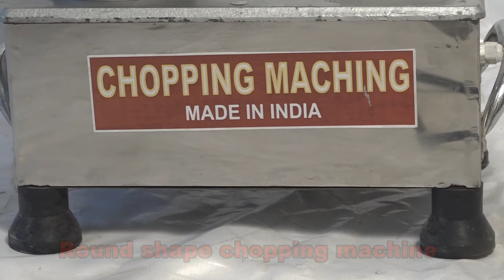Chopper Machine-Round shape New Delhi-9953088780 WhatsApp Only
This machine is recommended for chopping of onion, garlic, ginger, cabbage and tomatoes and best to use for making raw material chopping for momos filling,its mechanism is very simple just feed the raw material in the machine and machine will chop the material automatically the more you wait the more you get fine chopping